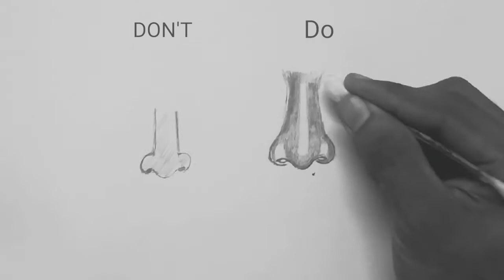How to draw a perfect nose, Do and Don't :series-01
Every one make mistake during drawing, so we try to avoid the mistakes and make you perfect in portrait by a simple video
Here we show how to draw a nose with easy steps

Or search